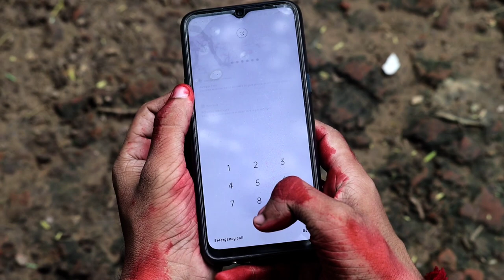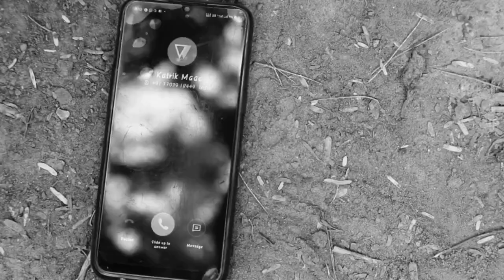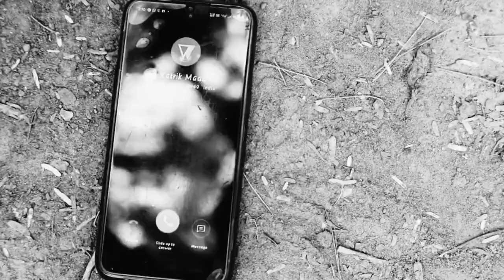THE STRANGER - A Physcological thriller short film //THE UNDERRATED FILMS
Here is our new video. This video based on a crime.

CREATED BY = ISHAAN SINGH

CAST= DEEPANSHU ADHIKARI, ISHAAN SINGH
DOP. =  ROHIT SAHU
EDIT  = KARTIK KUMAR.